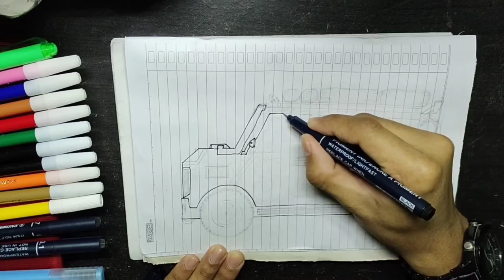adventure car design / desain mobil touring segala Medan 👍👍👍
terima kasih 🙏 karena telah bersedia untuk menonton video menggambar yang saya buat 🤓
Semua video saya buatkan untuk kalian pelajari dan boleh juga dicoba untuk menggambarnya lagi dengan versi teman teman sendiri
Aku yakin teman teman juga bisa menggambar dengan lebih baik
Di channel ini kita bisa saling diskusi di kolom komentar untuk sharing ilmu dan pengalaman yang teman teman miliki😊

gambar mobil touring segala Medan 👍👍 👍 yang simpel tapi keren